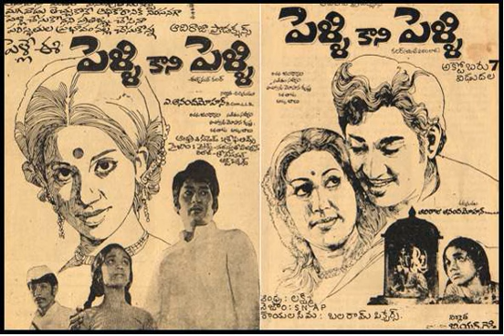Marumallelu Ghumaghumalade Maa Manchi Vela- old telugu song from movie Pelli Kaani Pelli - 1977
ఈ పాట మనం చాలా సార్లు రేడియోలో విన్నాము. ఇన్నాళ్లకు మూవీ పేరు తెలిసింది. సలీంగారికి, వేంకట్ గారికి ధన్యవాదాలు.ఈ మూవీ లో అన్ని సాంగ్స్ ఇంకో వీడియోలో పెట్టాను... తప్పక వినండి  సాంగ్స్ గురించి మీ అభిప్రాయాలు తప్పక షేర్ చెయ్యండి.
చిత్రం :  పెళ్లి కానీ పెళ్లి  (అక్టోబర్ 7 1977)
నటీ నటులు:  శ్రీధర్, హేమచౌదరి
గీత రచయిత  : దాశరధి
సంగీతం :    సత్యం చెళ్ళపిళ్ళ
నేపధ్య గానం :  పి. సుశీల KBK మోహన్ రాజు